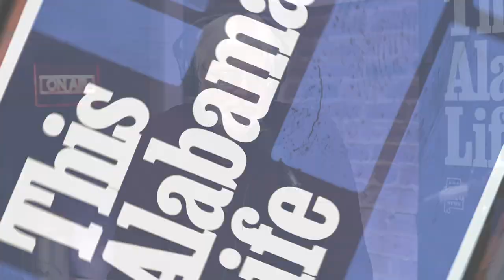Tom Robert's Radio & TV days with the Crimson Tide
Tom Roberts started as sports editor of the Crimson White student newspaper at the University of Alabama while in school, but always dreamed of working with the radio broadcast of Alabama games. He later got into radio and was news director at Channel 13 TV in Birmingham before finally living his dream at Alabama. He worked with many of the legendary play-by-play teams in football and basketball, did play-by-play in basketball, hosted the Alabama football coach’s show, and more, from Bear Bryant to Nick Saban.